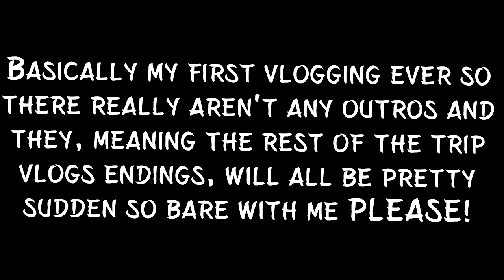VLOG 1 FLORIDA TRIP DAY ONE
One of my first actual videos EVER! Very excited for you all to see and can't wait to edit my next one! I just need these finals to be done with! Hope you all enjoy.